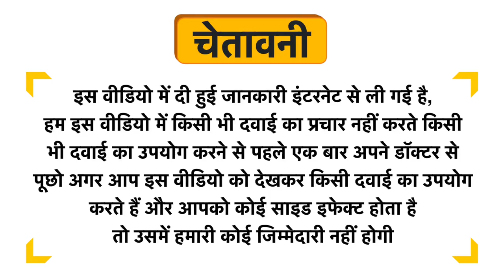Yuvika Behman Lal - Behman Surkh - Salvia Haematodes Linn Uses in Hindi | Side Effects | Dose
Yuvika Behman Lal - Behman Surkh - Salvia Haematodes Linn Uses in Hindi | Benefits | Side Effects | Dose